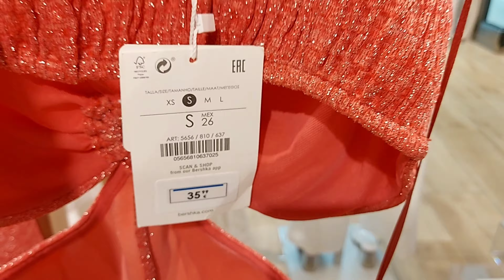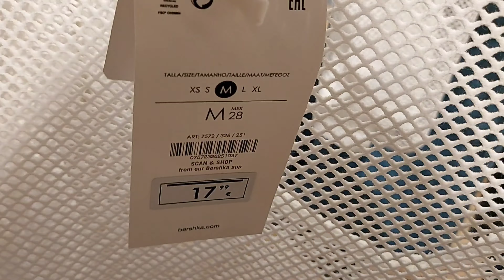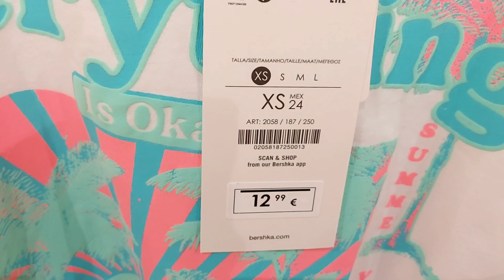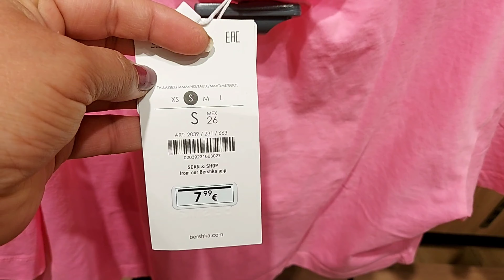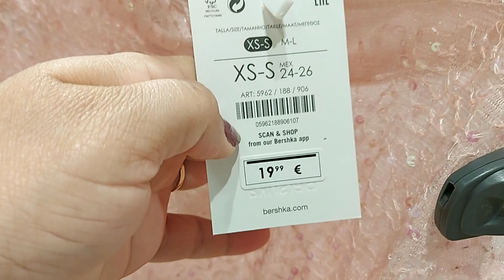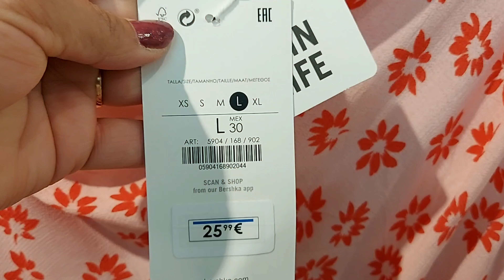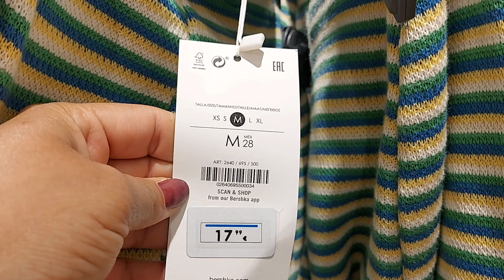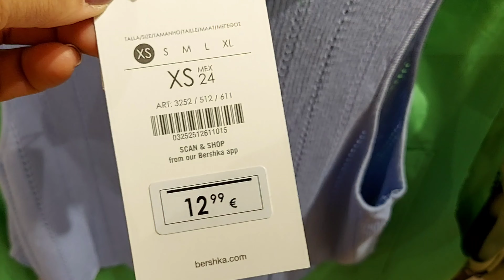Bershka Women's New Collection / June 2021